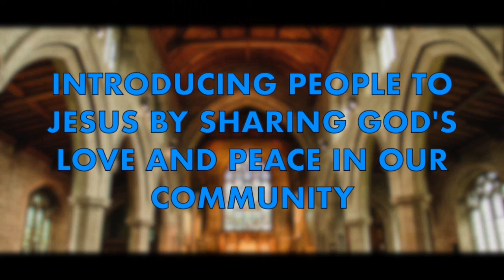Morning Prayer 3 2 21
Join Rev Richard as he reflects on the Philippians 4: 4-8 and invites us to join in with the Archbishops call to prayer at 6pm everyday for the month of February.